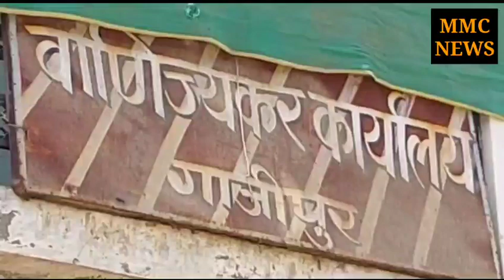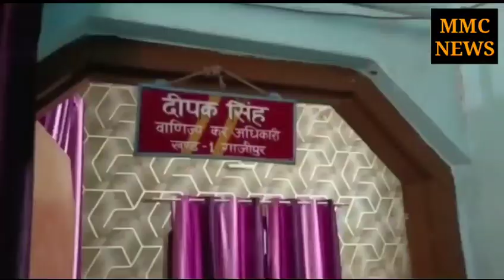जाने वाणिज्य कर कार्यालय (GST) को जिलाधिकारी ने कार्यालय खाली करने का क्यों दिया आदेश#ghazipur#upgov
MMC NEWS
जनपद गाजीपुर का जीएसटी कार्यालय जहां पर गाजीपुर के व्यापारियों और सरकारी कार्यालयों के कार्यों में लगने वाले जीएसटी और सेल टैक्स लेने का काम करता है यह बिल्डिंग गाजीपुर के फुल्लन पुर के पास एक माफिया से संबंध रखने वाले व्यक्ति का है जिसको लेकर कोर्ट में मुकदमा चल रहा है इसी को लेकर जिलाधिकारी ने जीएसटी विभाग को इस बिल्डिंग को कहीं दूसरे बिल्डिंग में शिफ्ट करने का निर्देश दिया था क्योंकि इस बिल्डिंग को गिराने का कभी भी आदेश आ सकता है लेकिन विभागीय अधिकारियों ने कोई दूसरी बिल्डिंग खोजने के बजाय इस कार्यालय को वाराणसी में शिफ्ट कर रहा है और इस कार्यालय को वाराणसी में चले जाने के बाद यहां के व्यापारियों को काफी दिक्कतों का सामना करना पड़ेगा और उन्हीं समस्याओं को देखते हुए आज जब व्यापारियों को कार्यालय शिफ्ट करने और यहां से फाइलें वाराणसी भेजे जाने की जानकारी मिली तो लोगों ने कार्यालय पहुंचकर विरोध प्रदर्शन किया और सामान लदे ट्रक के सामने उसे रोककर बैठ गए इनका कहना है कि हम किसी भी हाल में इस कार्यालय को वाराणसी नहीं जाने देंगे क्योंकि इसके चले जाने के बाद व्यापारियों को काफी दिक्कत होगी।